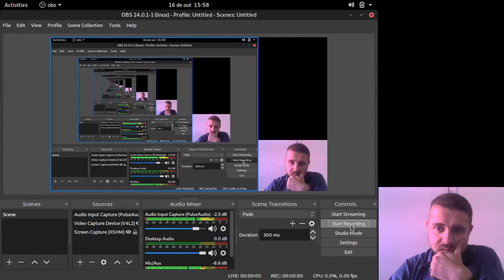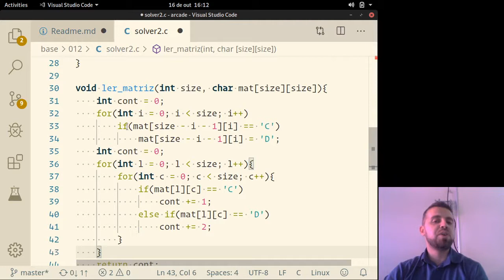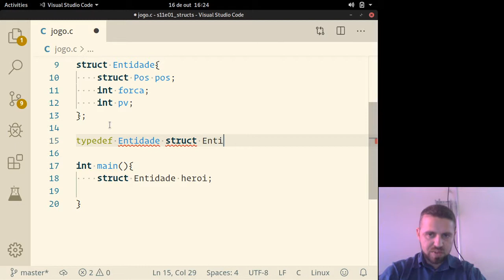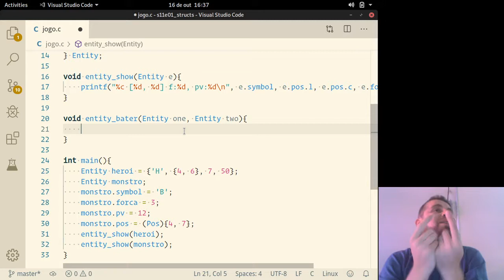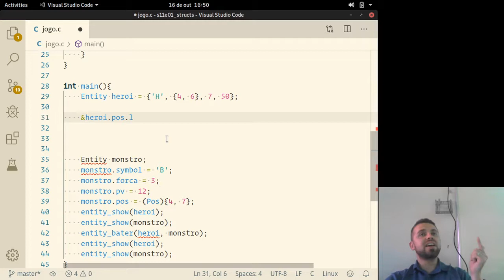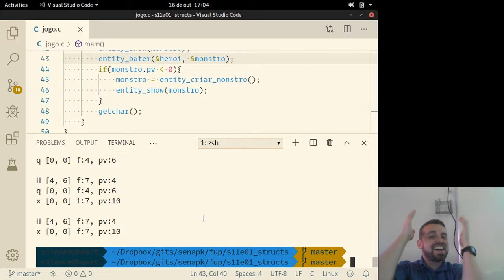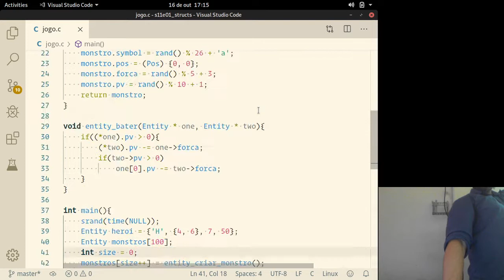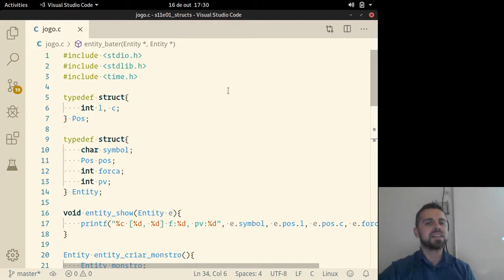fup s11e01 monstros structs